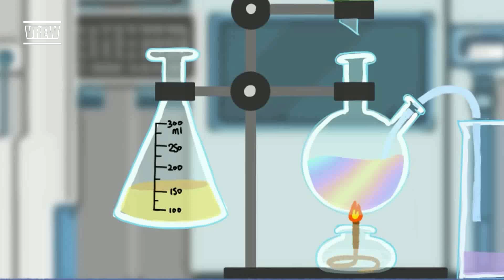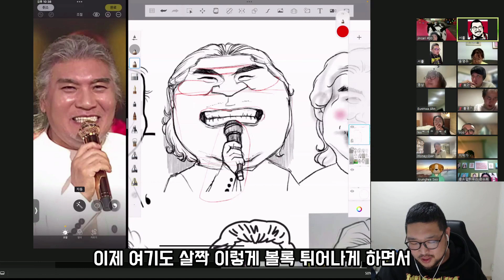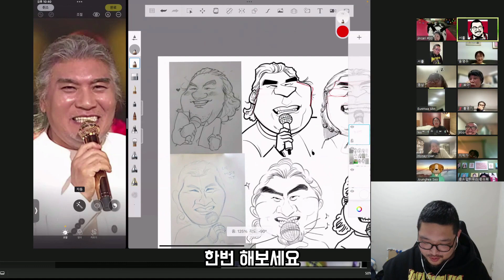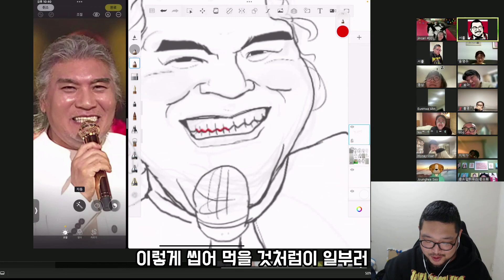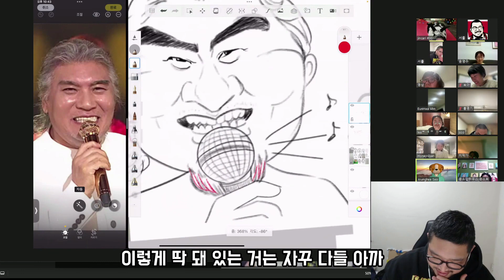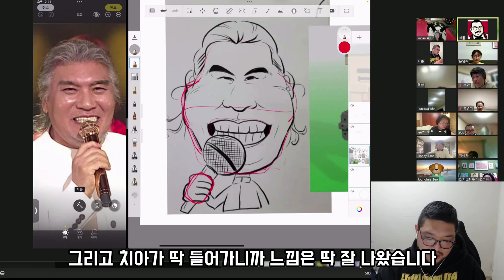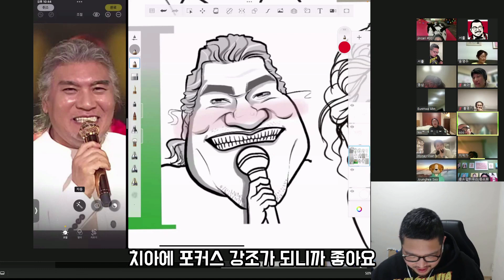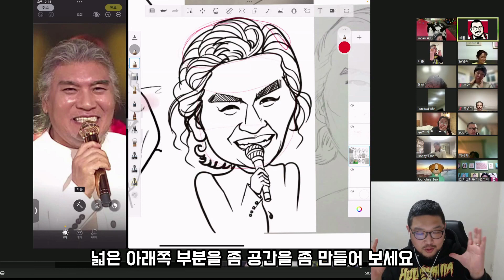[캐리커처연구소] 나훈아 캐리커처 그리기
*Instargram ID ryulseo*

인사동에서 어글리프로젝트 디지털라이브캐리커처 매장과 캐리커처 수업을 진행하고 있는 도깨비공장입니다.(_ _)

캐리커처연구소는 학생들과 함께 15분동안 이슈인물을 함께 그려보고 토론하는 온라인 zoom 스터디입니다.

캐리커처는 같은 모델을 그려도 사람마다 느끼는 관점이 다르기에 다양한 이미지로 표현됩니다.  자신만의 주관적 해석이 들어가는 것이 무엇보다 중요하다고 할 수 있는데요. 루루박사와 함께 같은 모델을 그려보고 보는 눈과 그림 실력을 캐리커처연구소로 올려보시길 바랍니다.

00:00 - 챕터 시작

00:38 - 화면을 멈추고 그리기

00:58 - 루루박사 그림 설

02:09 - 연구원들의 그림 소개